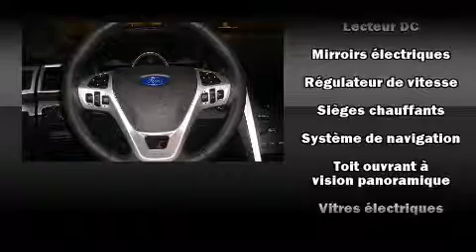2014 Ford Explorer in Laval, QC H7S 2E7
Nous avons tout un sp��cial sur le Ford Explorer 2014. Affichant moins de 25 000 km au compteur, ce VUS 4 portes met la priorit�� sur le confort, la s��curit�� et son c��t�� pratique. Ce v��hicule propose une polyvalente transmission int��grale coupl��e �� une transmission automatique et un moteur 6 cylindres de 3,5 L. Ce mod��le poss��de toutes les caract��ristiques raffin��es auxquelles Ford nous a habitu��s: si��ges en cuir, un compte-tours, un ordinateur de bord, climatiseur avec commande automatique de temp��rature, phares �� contr��le automatique, syst��me de localisation GPS, et les si��ges avant �� commande ��lectrique. Son look attirant est rehauss�� par de rutilantes roues en alliage qui brillent dans ses ailes. La cha��ne haute fid��lit�� alimente 9 haut-parleurs, qui reproduisent un son sensationnel. Ford accorde la priorit�� �� la s��curit�� et la protection en incluant: rideaux gonflables pour prot��ger la t��te, coussins gonflables lat��raux �� l'avant, syst��me antipatinage, un avertisseur d'urgence, et freins antiblocage. Le dispositif de stabilit�� ��lectronique g��re automatiquement les syst��mes du v��hicule pour vous maintenir en ligne droite. Notre fiert�� se manifeste �� travers l'excellent service �� la client��le que nous offrons. N'h��sitez pas �� nous appeler.